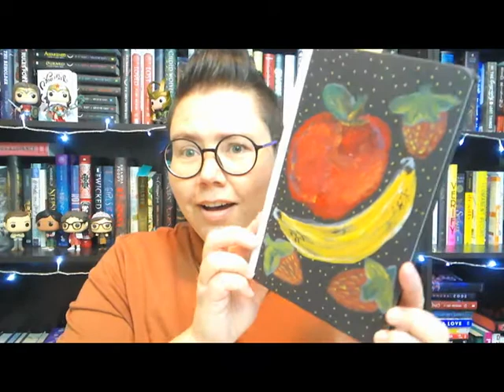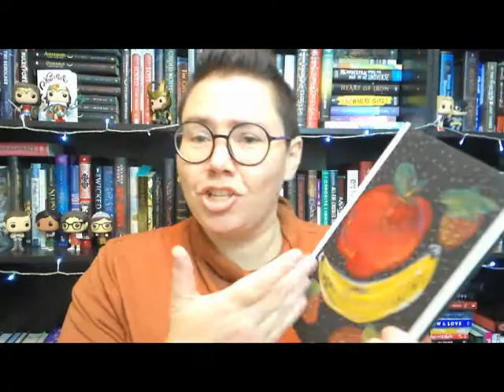Mail Time Unboxing: Book of the Month & Etsy | Paginator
Snail Mail:
Bobi Page